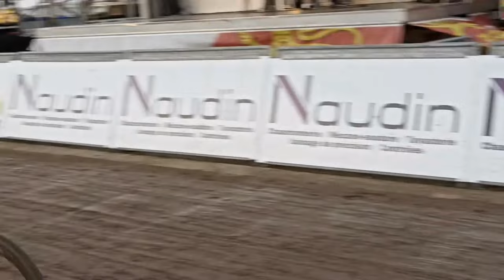Coupe de france cyclo cross Flamanville 10/12/2023.Manche 5 et 6 élites H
Joshua DUBAU remporte les deux manches 9 et 10 décembre  dans le parc du Château de Flamanville.Tony PERIOU remporte le classement final de la coupe de France.Voir podium aussi avec un hommage rendu au comité d'organisation.
Photos vidéos: S Breuilly